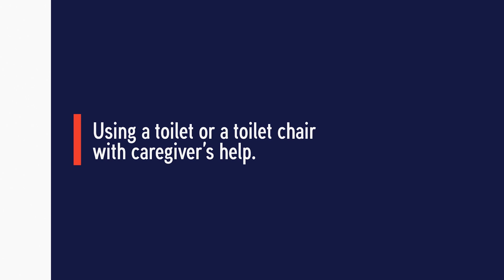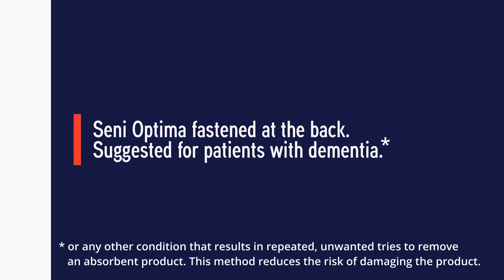Learn about the benefits of using diapers with adjustable hip bands.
Do you already know the benefits of Seni Optima diapers with adjustable hip bands? Do you know that it is an excellent solution for people with urinary incontinence, because it allows, among other things, comfortable use of the toilet or toilet chair, both independently by a person who is struggling with the problem of incontinence, and with the help of a caregiver? Watch the movie and learn about the Seni Optima absorbent product.

1.    [00:00] - Introduction.
2.    [00:06] - What are the Seni Optima absorbency levels?
3.    [00:11] - In what situations is it worth using Seni Optima?
4.    [00:28] - What are the advantages of using Seni Optima while assisting a caregiver?
5.    [00:32] - How easy is it to assist when using the toilet when the Seni Optima is fastened at the front?
6.    [00:45] - How easy is it to attach the Seni Optima to the band when using the toilet - fastening at the front?
7.    [01:02] - How to reattach the product after using the toilet - front fastening?
8.    [01:21] - How easy is it to assist when using the toilet when the Seni Optima is fastened at the back? ATTENTION!!! Recommended for people with dementia. Such fastening reduces the risk of taking off and/or damaging the product by the patient.
9.    [01:37] - How easy is it to attach the Seni Optima to the band when using the toilet - fastening on the back?
10.  [01:55] - How to reattach the product after using the toilet - back fastening?
11.  [02:15] - How easy is it to use the toilet alone (without the caregiver's help) - fastening at the front?
12.  [02:23] - How easy is it to attach the Seni Optima to the band when using the toilet alone - the fastening at the front?
13.  [02:38] - How to reattach the product after using the toilet - fastening at the front?